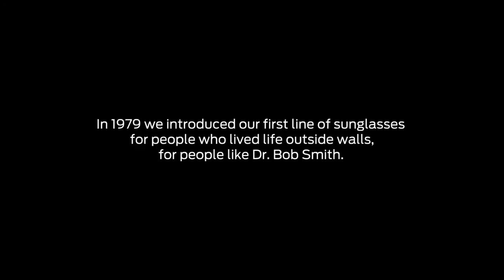Archive Sunglass Collection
We are who we are. in 1965 Dr. Bob Smith invented and sold the world's first thermal goggle lens out of the back of his van. He was a free-thinking visionary with a lust for life. In 1979 we introduced our first line of sunglasses for people who lived life outside walls, "Do it your way...but see it our way." Even then the idea was to provide superior quality sunglasses to make your experience outside better. That was it. This has always been about making product for people like Bob Smith.

So we celebrate our history by re-introducing sunglasses from our past. The Archive Collection pieces are exact remakes of original Smith frames from over the past 35 years. Each piece is labeled with its original year and offered in original color ways.

After 49 years we still have a lust for life. And why wouldn't we? It's easy to make great product when you love what you do.